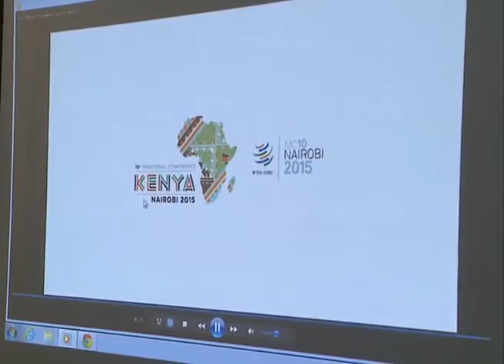H.E Uhuru Kenyatta launches the 10th WTO LOGO and Website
The 10th Ministerial Conference will be in Nairobi,Kenya from the 15th to 18th December 2015.
Over 6000 delegates from 160 WTO Member States will be in attendance.
WTO Council has appointed Amb Amina Mohamed Cabinet Secretary Ministry of Foreign Affairs and International Trade as the chair of the WTOMC10,Nairobi